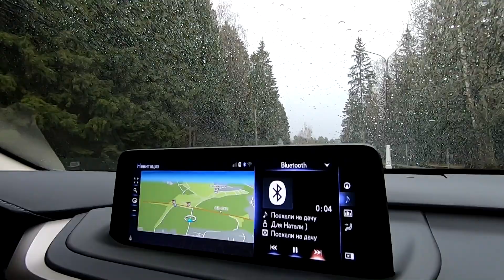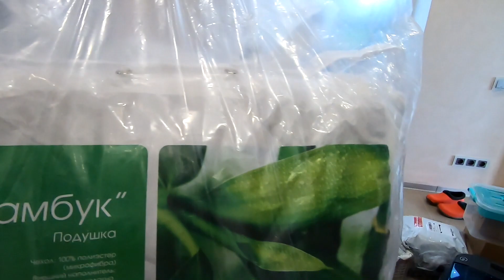VLOG: За ЧТО Браться?!Я не МОГУ!🙉//Готовимся к ЛАНДШАФТУ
ПРЕДЫДУЩИЕ ВИДЕО)

РАСХЛАМЛЕНИЕ КВАРТИРЫ.

Сегодня у нас по плану - большая уборка в доме, собрали Стеллаж с Леруа МЕРЛЕН, доделали отделку стены деревом, проверили ванную джакузи и что-то пошло не так)
Привет, кто заглянул на наш семейный канал!
  Мы рады каждому из вас!
  Наш канал о нашей семье. Наши будни. Наш отдых. Как мы проводим время в деревне. Что готовим в беседке барбекю. Как проходит наша стройка дома, отделка дома. Сейчас мы уже закупаем мебель в дом и создаём в нём уют.